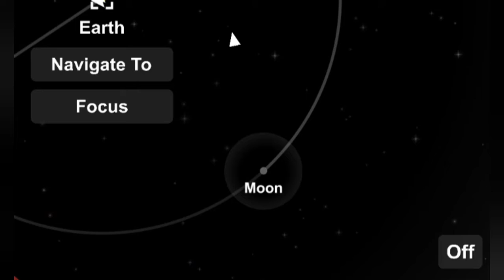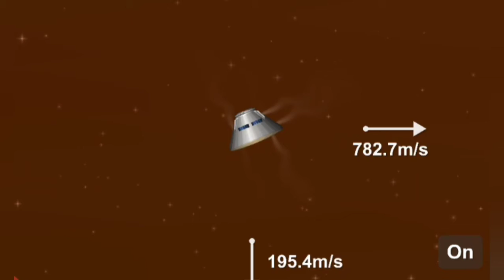SLS/Orion Part 3: the Return